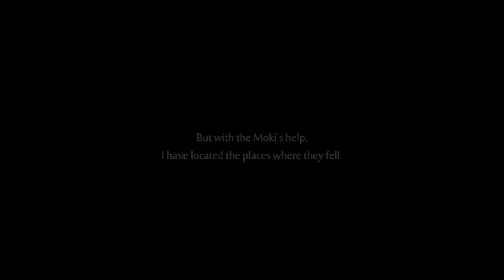Ori Will of the Wisps Parte 5 - EL MISMO JUEGO 2